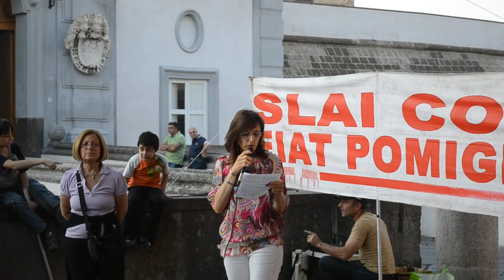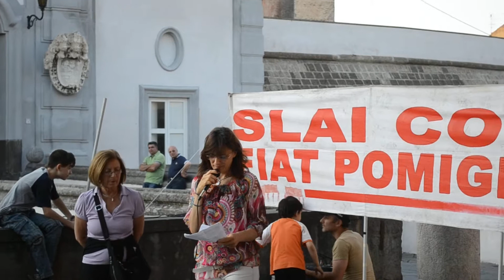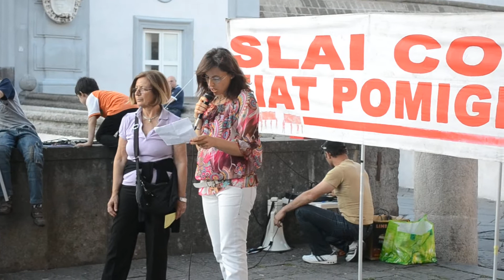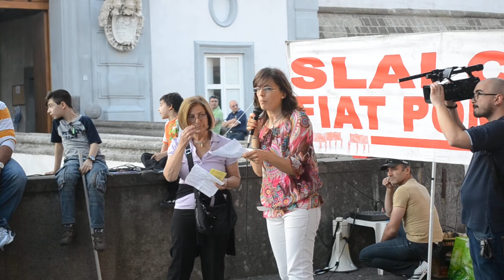Comitato mogli operai Pomigliano.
Sulla locandina, che presenta la manifestazione d'Acerra, c'è scritto: "Siamo le donne, le mogli di quegli operai della Fiat di Pomigliano, della Fincantieri, quelle precarie siciliane o dei precari siciliani, quelle dei nostri mariti della Telcom o noi stesse licenziate, quelle che senza tuta blu hanno il cuore blu, la testa blu, gli occhi blu...hanno cioè dentro di loro il significato del passato, le difficoltà del presente e la voglia di un futuro migliore per i loro figli..." .

Nulla a che fare con chi vive per il "successo", per quell'apparenza di cui la nostra società si nutre. Ad Acerra c'è chi dell'apparenza non sa che farsene e meno che meno del successo, ad Acerra c'è chi sulla pelle, nelle parole, nella mente ha l'odore e il sapore reale della vita, quella fatta di affetti, di solidarietà, di ideali, di sogni, di lotta, di pane e di fame...di concretezza e di impegno.